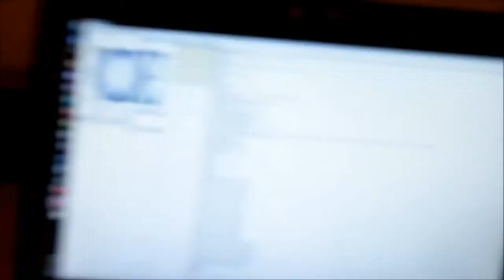Mini Kossel 3D Printer - Auto-Calibration and Some Printing...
I've finished building my mini-kossel 3d printer! Here's a video of it autocalibrating and printing a bit... (BTW- I add those extra fans after the first layer is done. Otherwise they can keep the PLA from sticking to the tape.)

I'm hoping to have it all posted by this weekend. But it's nice to know the story ends well eh?